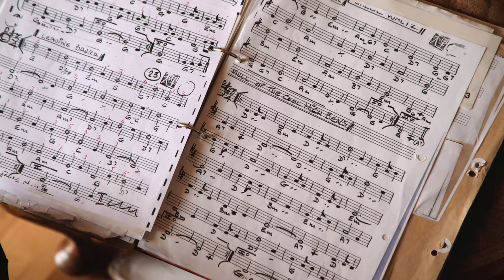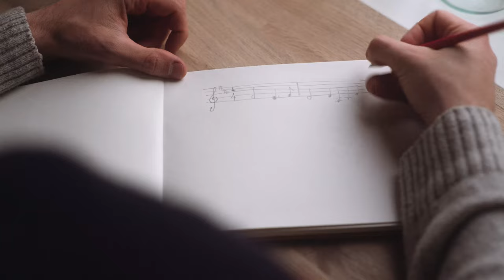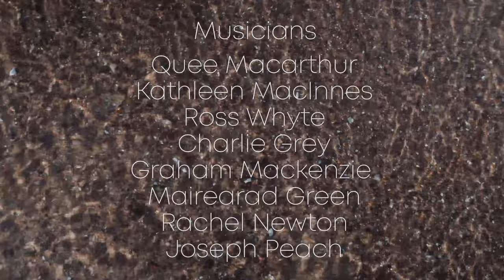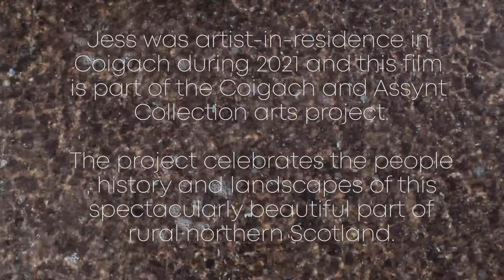The Many Ways of Water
In 2021, the Coigach Community Development Company commissioned Jess Phillimore to make a film as part of an arts' project created to celebrate the people and landscapes of Coigach and Assynt, two neighbouring parishes situated on the remote and spectacularly beautiful northwest coast of Scotland. This lovely film is part-documentary/part-art film and shows some of the making of the music album, 'Six Hundred and Thirty-Five Days' which was also commissioned as part of the project. The eight Scottish musicians who appear on the album are Quee MacArthur, Kathleen MacInnes, Rachel Newton, Graham Mackenzie, Charlie Grey, Joe Peach, Ross Whyte and Mairearad Green.